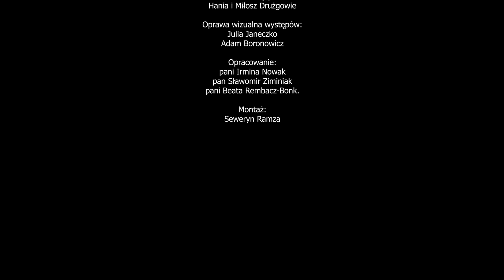koncert "zielone walentynki" 2022